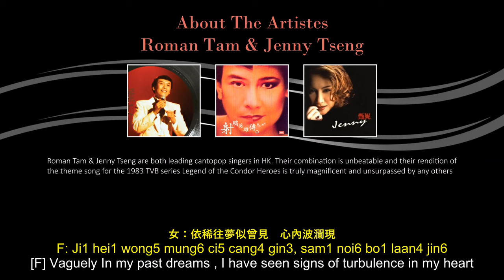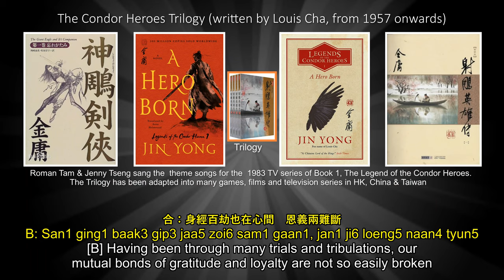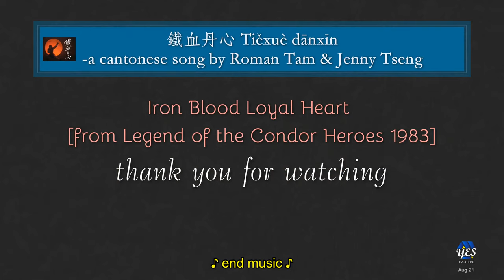Roman Tam & Jenny Tseng. Iron Blood, Loyal Heart -鐵血丹心 Tiexue danxin/Legend of the Condor Heroes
This is the inimitable duet by Jenny Tseng and Roman Tam for the famous wuxia TV series, The Legend of The Condor Heroes 1983. The first of the 3 theme songs for this series, which has been considered by many to be the best of the many TV series on this novel by Jin Yong